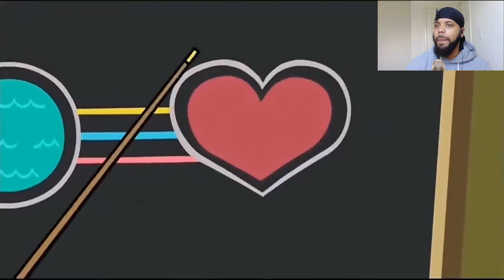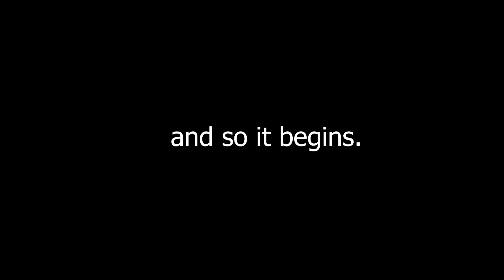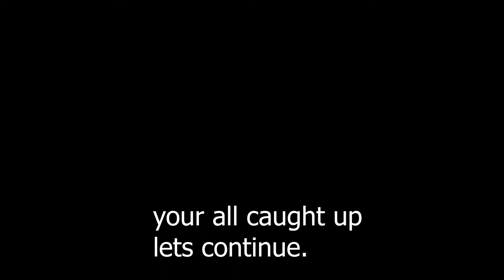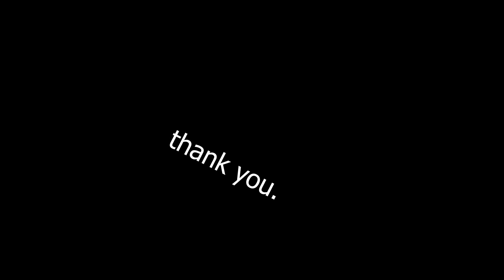EVERYBODY HATES CHRIS!!! Cartoon Network Throwbacks: Total Drama World Tour REACTION Ep.5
Issa Production.

Welcome to KEMET!!! Gaming and Reaction channel for the DEMIGODZ and DEMIGODDESSEZ.